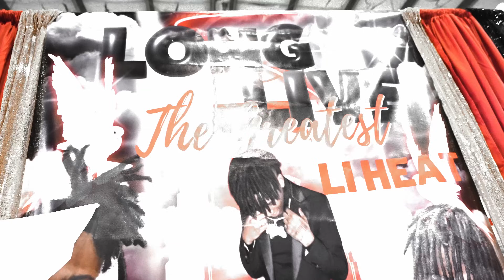Landlord Lo - Bang For Heat (Official Music Video)